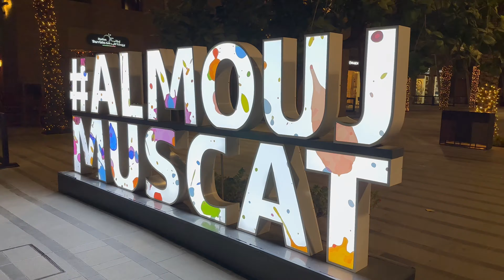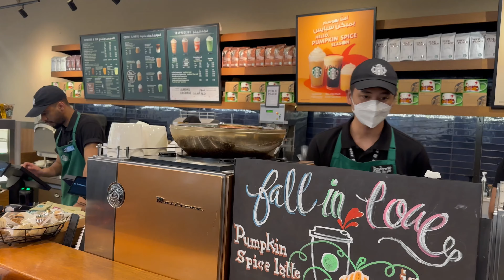Nizwa to Muscat via Bahla I Scenic route to I Drive around Muscat I Al MOUJ I Ep-3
3rd and last episode of Salalah Jabal sham Series which provide beautiful drive Experience from Bahla/Nizwa to Muscat
beautiful views of the Capital City of Oman and best night time attraction Al Mouj